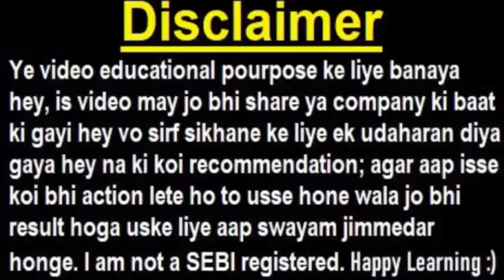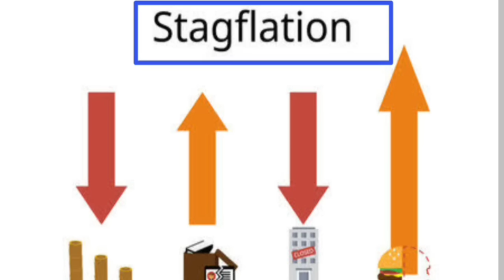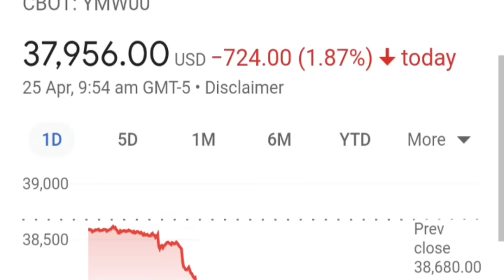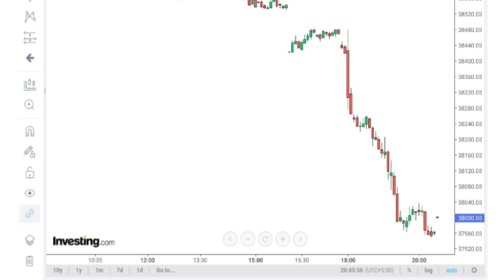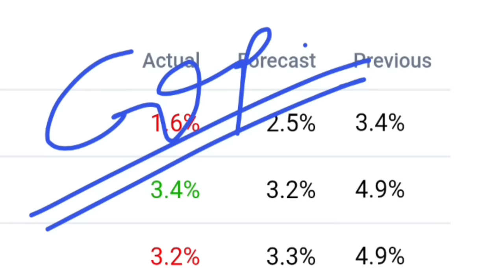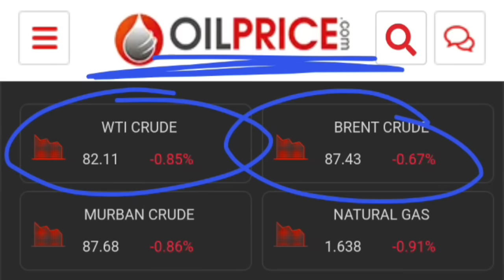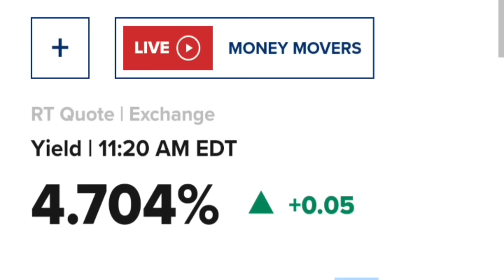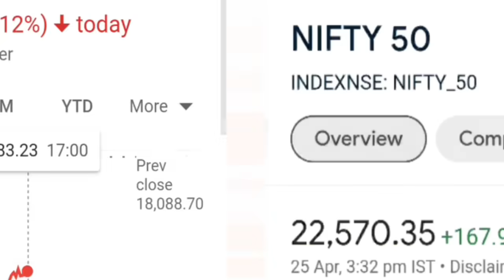STOCK MARKET CRASH का खतरा😭🔴 जो नहीं होना चाहिए था वही हुआ🔴 DOW JONES CRASH🔴 US GDP DATA NEWS🔴 SMKC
🔴 Bajaj Finance Q4🔴 KPI Green Q4🔴 DMART🔴 IEX🔴 Zomato🔴 indigo🔴 RVNL🔴 Tech Mahindra Q4🔴 Dividend🔴 SMKC

TY :)

topic covered :

stock crash
share crash
share market crashed
nifty crash
nifty crashed
sensex
dow jones may giravat
dow jones future
dow jones
us
usa
us gdp data
usa gdp data
fomc
fed
federal reserve
interest rate
smkc
powell
rbi
gdp
gdp data
gdp news
us gdp 1.6%
us stock market
usa stock market

ty :)